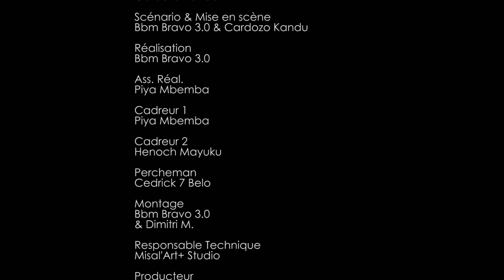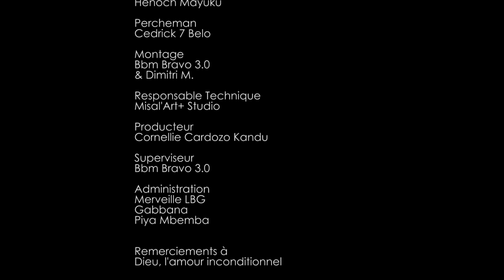MA ROBE DE MARIEE I EPISODE 1 I SÉRIE CONGOLAISE I NOUVEAUTE 2024